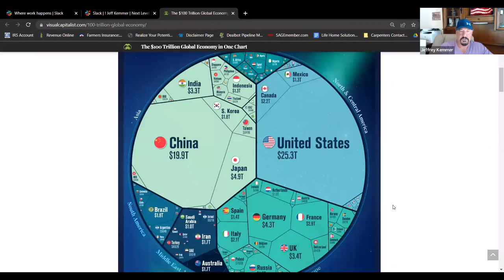News You Can Use By Jeffrey Kemmer 7.14.2022